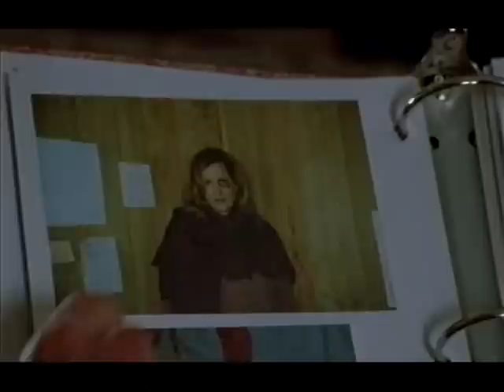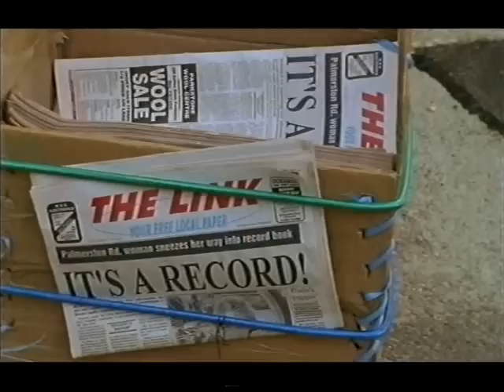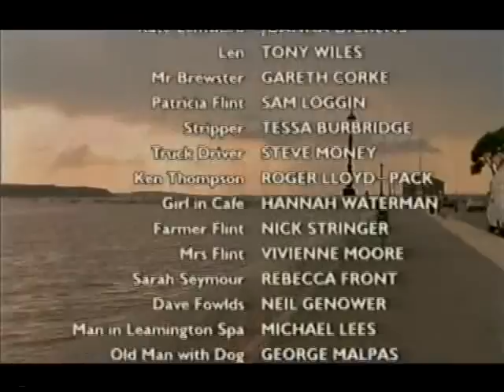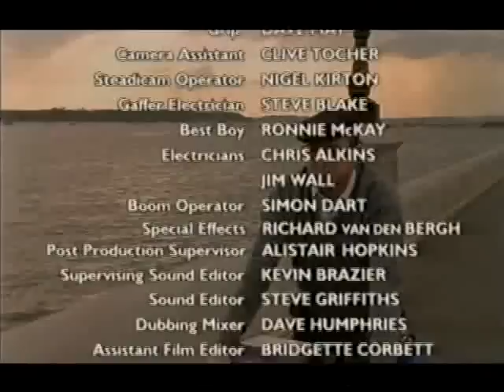The Missing Postman Part 2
James Bolam and Alison Steadman star in a tv mini series about a postman who is forced to retire because he can't drive.so on his last day he collects the mail from the town post-box and decides to deliver it by hand,on his bike.